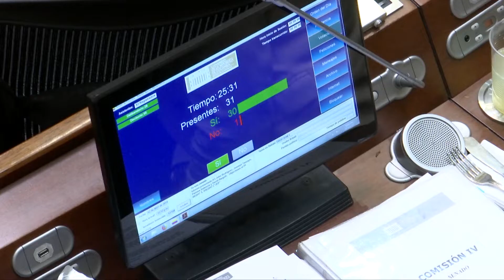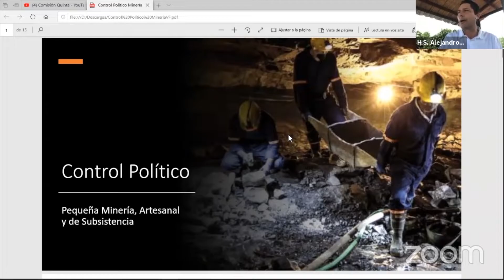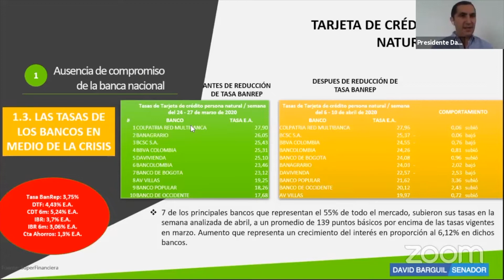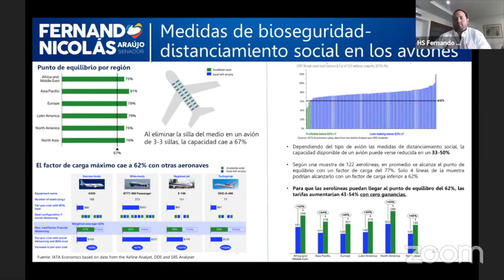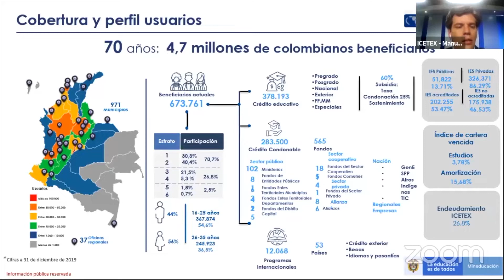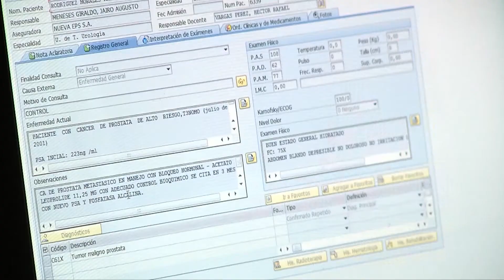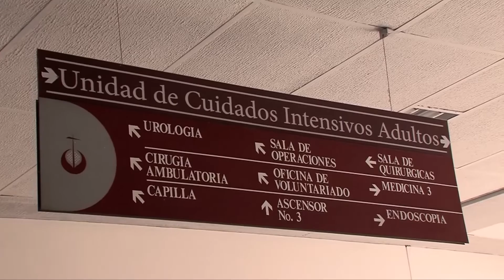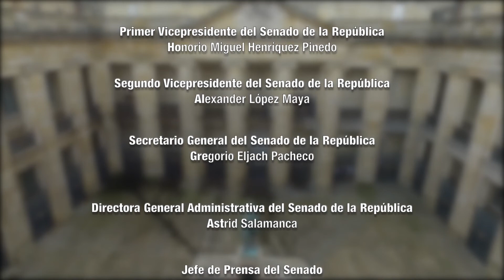CASA DE LEYES - Emisión completa - 30/05/2020 - CAP 36